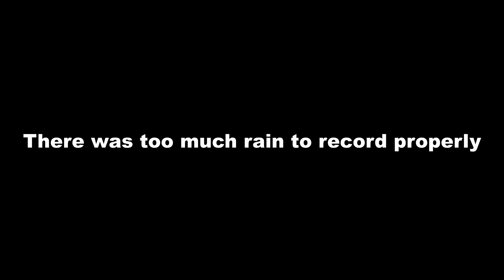Milsim, pouring rain, weird people -- Airsoft Shenanigans #14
Here's another video, trying to keep to a schedule
This contains footage from a Milsim at EMR park
Lots of time went into this one, like always I had a good time making it.
this video is banned in russia lmao